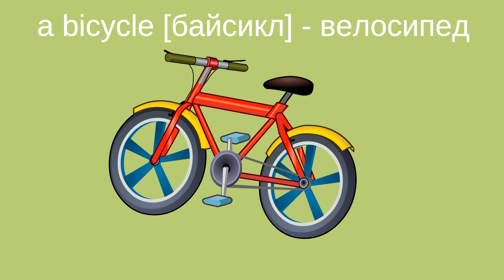Транспорт англійською. Цікава англійська мова для дітей.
У цьому відео дитина, зможе легко запам'ятати всі види  транспорту англійською мовою. При потребі можна зупинити відео та прочитати всі слова англійською та українською мовами.

Тут ви знайдете розвиваюче відео для дітей українською мовою, а також колискові пісеньки і ще багато цікавого для своїх допитливих чомусиків.